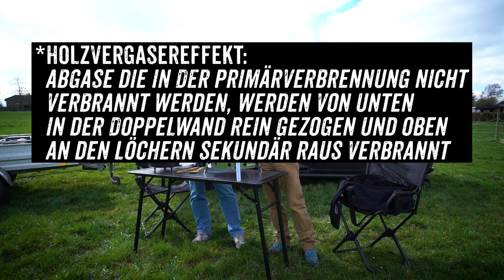Ein wahres Multitalent - der Atago von Petromax [381]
Pünktlich zum Start der Grillsaision haben wir uns sechs verschieden Grills angeschaut, die alle auf ihre Art einzigartig sind und bei vielen Offroadern schon lange mitreisen.
Den Start macht der Atago von Petromax. Er ist Kochstelle für den Dutch Oven, Grill, Feuerschale und Ofen in einem.

Allzweckwaffe Multi-Tool*
Carhartt Werkzeugrolle*
Selbstverschweissendes Iso-Band*
MagCode Powerport*
Luftdruckprüfer zum Luft ablassen*

►SCHRAUBER SPEZIAL:

Demontageset Auto Innenleben*
Offener Sechskant Ringschlüssel zum Bremsleitungen entlüften*
Reifen- und Montagehebel (immer 2 Stück dabeihaben)*
ODB II Diagnosegerät*
Hochtemperatur Silikon zum Abdichten von Gehäusen und Ölwannen*

Funkgerät Albrecht 6110*